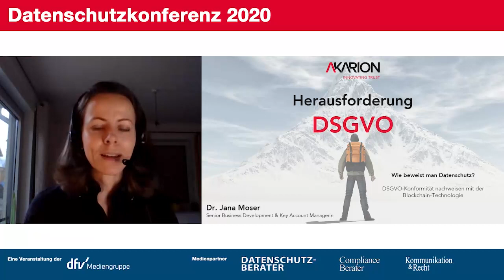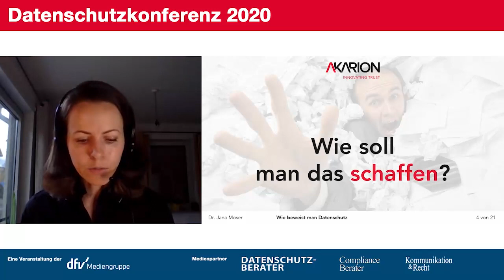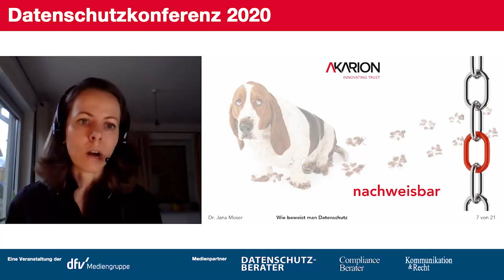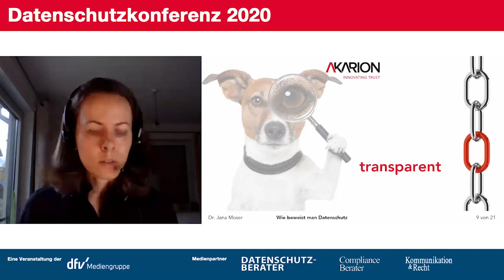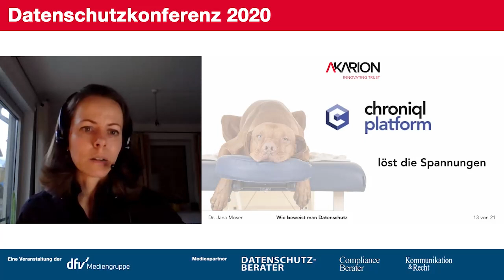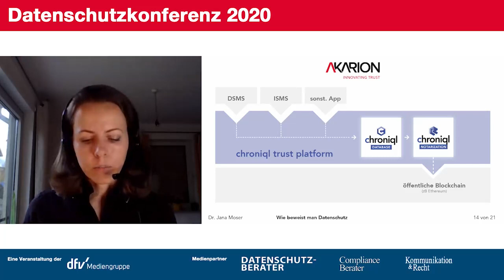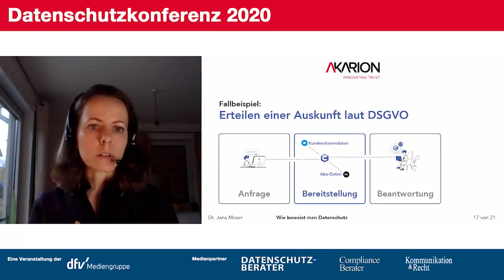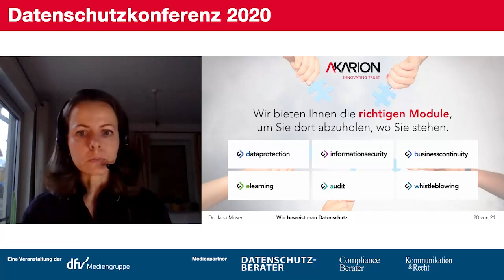Wie beweist man Datenschutz? DSGVO-Konformität nachweisen mit der Blockchain-Technologie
Sie beschäftigen sich mit Dokumentation von Compliance und dem sicheren Nachweis von Dokumentationen? Hervorragend! Denn damit investieren Sie in das Vertrauen Ihren Kunden und zugleich in Ihr Unternehmen.

46% der befragten Konsumenten wechselten nämlich einer Accenture Studie (1) zufolge zu einem anderen Unternehmen, weil sie das Vertrauen in ein Unternehmen verloren hatten. Einer Salesforce Studie (2) zufolge kaufen sogar 92% der befragten Verbraucher zusätzliche Produkte und Services eher bei einem vertrauenswürdigen Unternehmen.

Sehr interessante Zahlen, die Anlass geben, sich mit dem Thema „Nachweis manipulationsfreier Dokumentation“ zu beschäftigen. Was genau das ist, erklärt Dr. Jana Moser auf der Datenschutzkonferenz 2020 in ihrem Vortrag „Herausforderung DSGVO – Wie beweist man Datenschutz?“. Sie können sich den Vortrag hier noch einmal in voller Länge ansehen.

Wenn Sie mehr zu Chroniql oder unserer Compliance Cloud erfahren möchten, kontaktieren Sie uns gerne

1 Accenture, The Bottom Line on Trust, Seite 7, 2018.
2 Salesforce, Trends in Customer Trust, Seite 5, 2018.